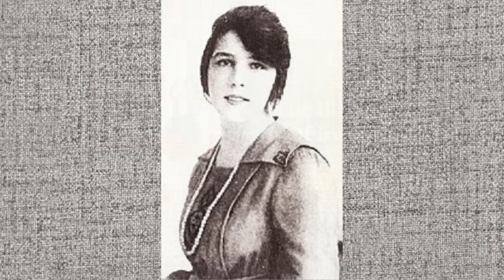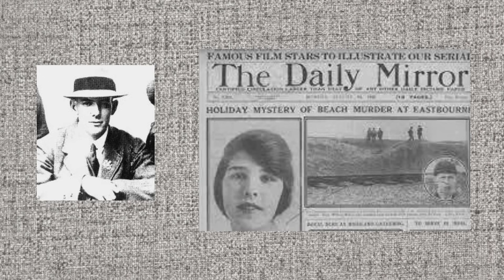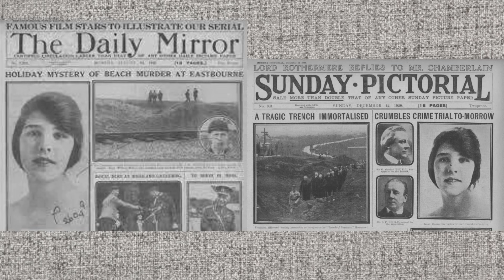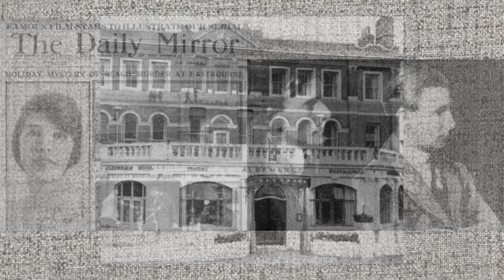Case 54 'The Ill Fated Death Of Irene Munro' Eastbourne 1920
A young woman decides to take a summer break on the south coast of England. All goes well until she meets two local men, which culminates in a brutal murder on a shingle beach.

The Vintage Murders channel explores the true crimes from the first half of the last century, misdemeanours and long forgotten cases that affected communities as well as the whole country periodically, their reasons, causes and outcomes. We also have background giving context to the times that these lost stories are set, as well as some of the people involved.